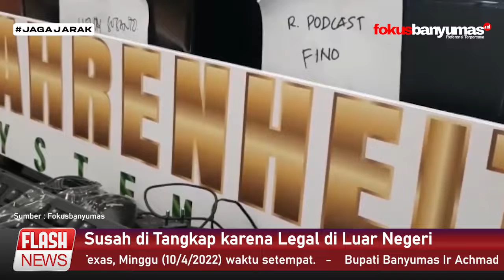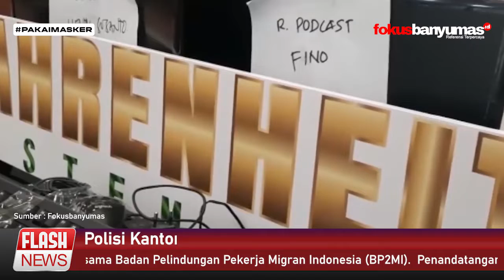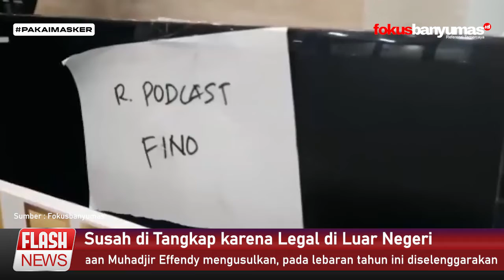Polisi Kantongi Identitas Bos Binomo Asal Rusia, Susah di Tangkap karena Legal di Luar Negeri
fokusbanyumas.id, Jakarta - Bareskrim Polri telah mendapatkan informasi terkait identitas petinggi Binomo. Namun polisi masih belum bisa menangkap bos platform Binomo yang berasal dari Rusia tersebut. Terlebih aplikasi tersebut legal di luar negeri dan bukan kewenangan polri, pada Kamis (7/4/2022).

Sumber : Youtube Source